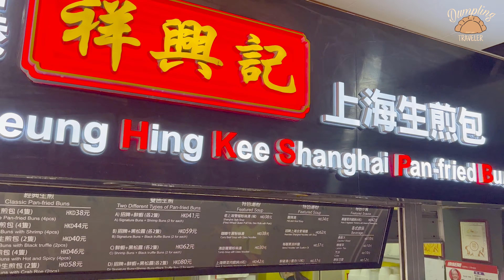黑松露生煎包 制作實錄 黑松味道濃郁 米芝蓮推介名不虛傳 香港祥興記 上海生煎包 米芝蓮 生煎包 上海生煎包 包生煎包 祥興記 香港美食 餃子 雲吞 Pan Fried Buns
香港祥興記上海生煎包
尖沙咀店
香港尖沙咀樂道4號
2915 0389